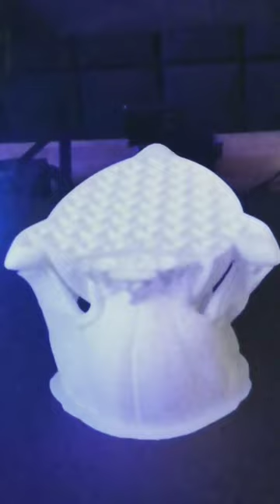👻Boo the Ghost from Super Mario Bros. 3D printed timelapse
Hi everyone ,
Welcome to Resin Dragon Studios
Today a super fun timelapse 3D Print  of Boo the ghost from Super Mario Brothers.
Timelapse done with @mintion Beagle Cam
Printer @ElegooOfficial Neptune 3
white Overture PLA Filament

user PLA-N-PA

if you're new here I hope I've earned your subscription!